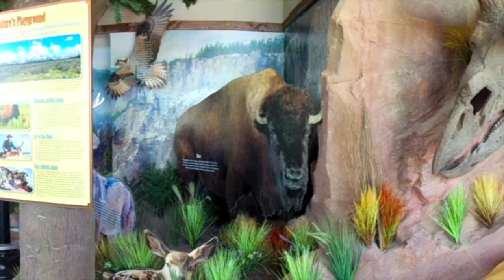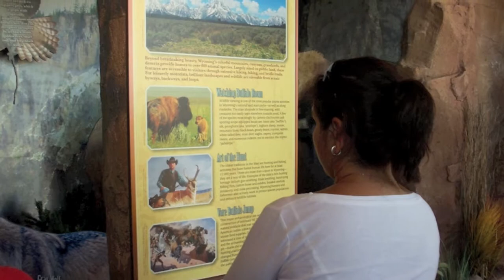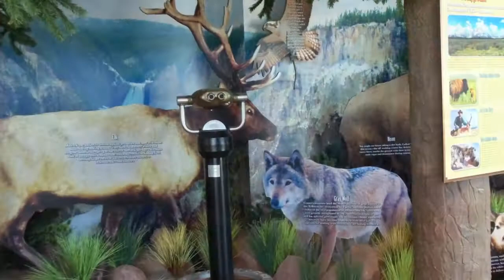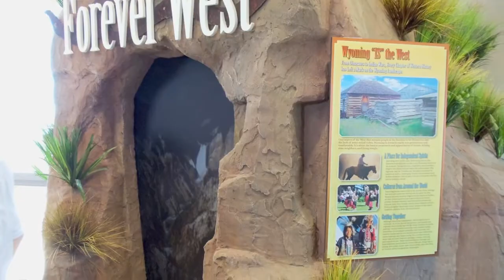NE Wyoming Visitor Center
NE Wyoming Visitor Center at Aladdin designed and produced by Toxey/McMillan Design Associates for Wyoming Travel and Tourism